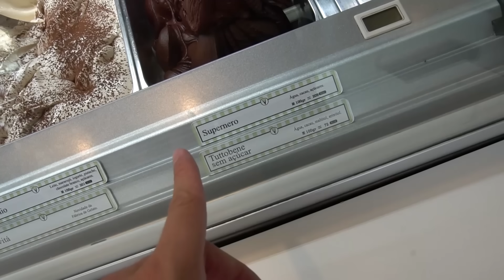FUI EM UMA SORVETERIA E COMPREI TODOS OS SABORES DE SORVETE!